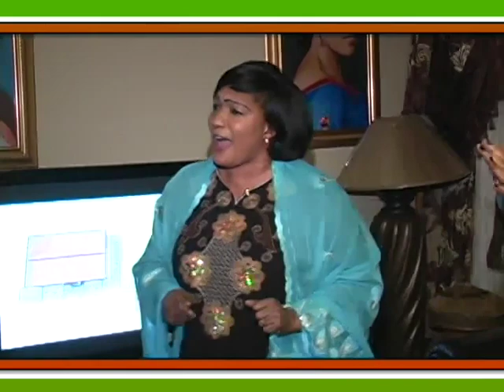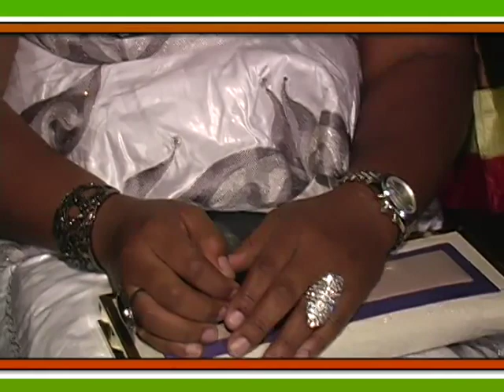AFFOU KEITA , KOROTOUM KAMARA ,MAME MISS 1